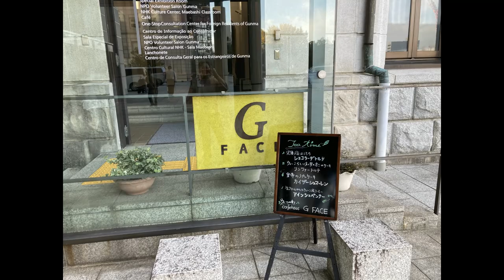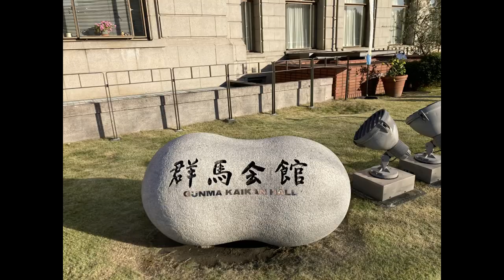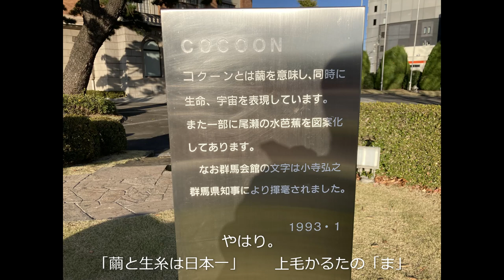マッドフラッドの痕跡を群馬で見つけた 2021年11月下旬